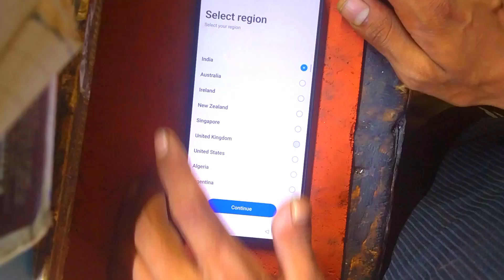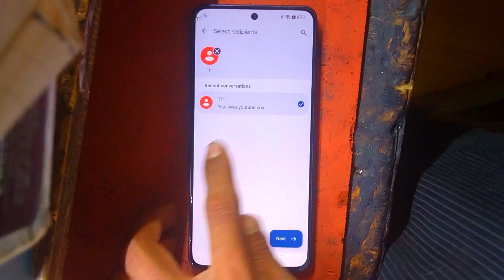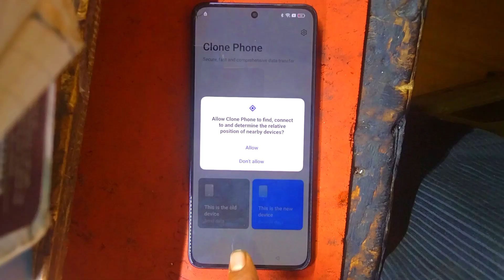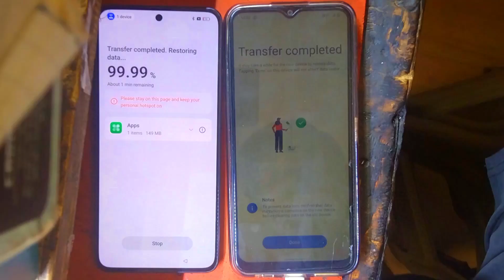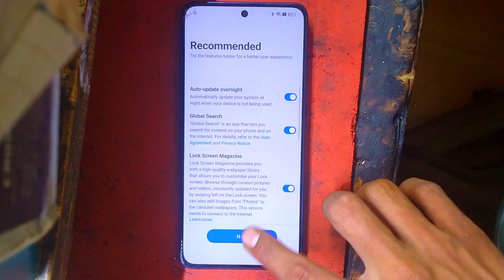Oppo F25 pro 5G FRP bypass Android 14 || new method ||OPPO CPH2603 FRP unlock || without PC 2024